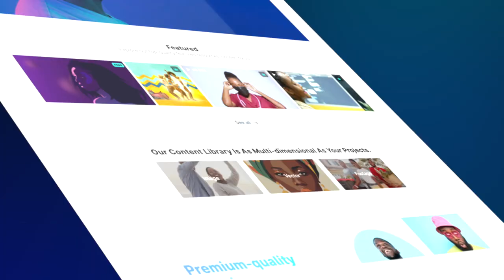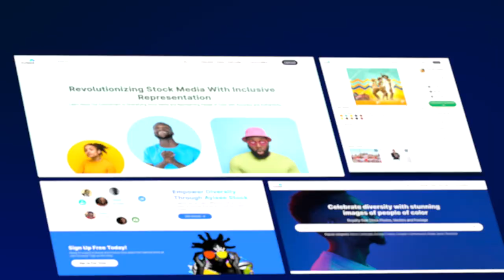Prezantasyon Ayisee Stock, Nouvo Platfom pou vann foto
OFFICIAL account of Haitian Photographer Jameson Thermitus.